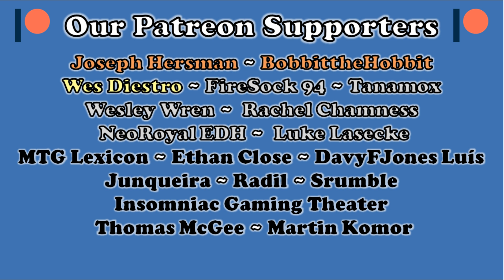Lore of the Land - Episode 6: Phyrexia (Part 1)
◊ Flipside Gaming Promotional Code! → AFFINITY

◊ In accordance with the Children's Online Privacy Protection Act (COPPA), content uploaded to the Affinity for Commander YouTube channel is NOT created for children.